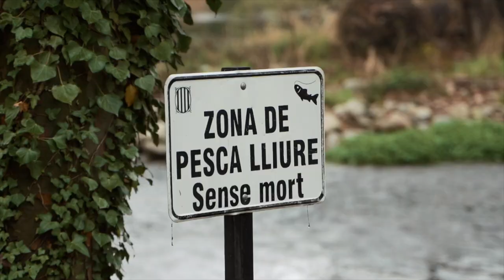Trailer - En BUSCA de la TRUCHA SESENTONA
Otra aventura más se acerca! Pescando Truchas en el rio... Una jornada muy interesante donde pudimos probar mucha variedad de señuelos hasta dar con las mas grandes... la sesentona (60cm).